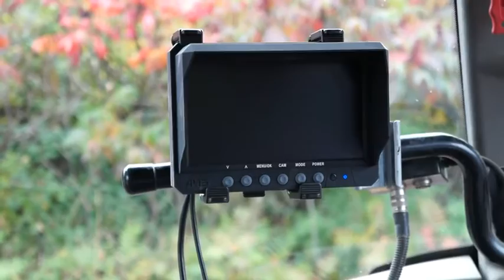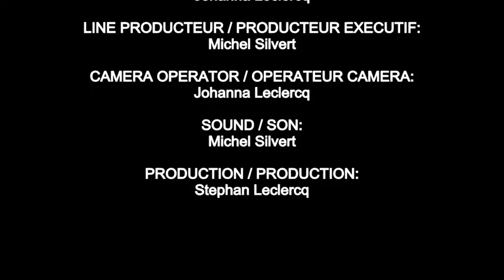Montage caméra sur outillage - AMS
Installez facilement notre kit de sécurité 2 caméras grâce à notre tutoriel présenté par notre technicien, Michel.
Le kit Safety Cam vous permet d'avoir une visibilité optimale à l'avant de votre outillage/véhicule. La vision est réduite à l'avant des engins agricoles, les intersections sont donc dangereuses pour l'utilisateur et ce qui l'entoure. Avec notre kit vous assurez une sécurité maximale.

Easily install our safety kit of 2 cameras thanks to our tutorial presented by our technician, Michel.
The Safety Cam kit allows you to have optimal visibility at the front of your tool/vehicle. The vision is reduced at the front of your tractor, harvester or any other engine. In fact, intersections are dangerous for the user and the surroundings. With our kit you ensure maximum security.